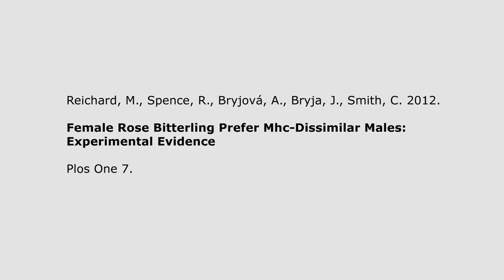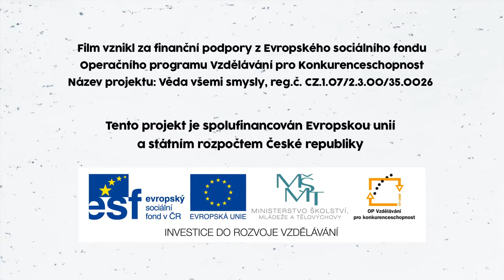Živá věda -Videoabstrakt -Reichard et al 2012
Reichard, M., Spence, R., Bryjová, A., Bryja, J., Smith, C. 2012. Female Rose Bitterling Prefer Mhc-Dissimilar Males: Experimental Evidence, Plos One 7.